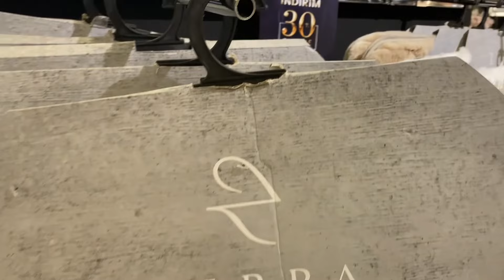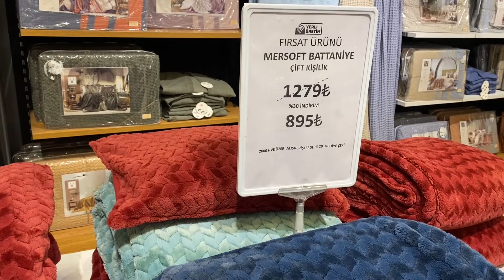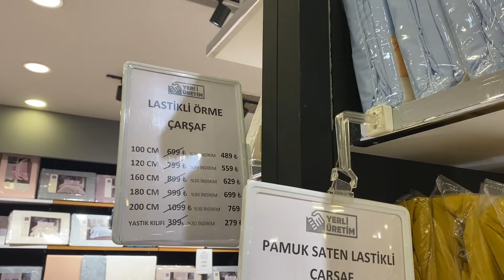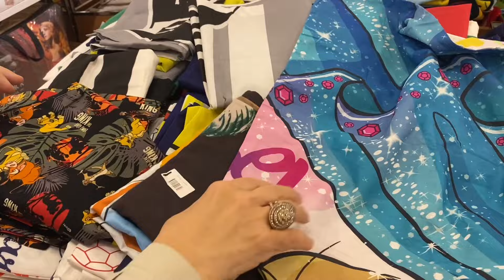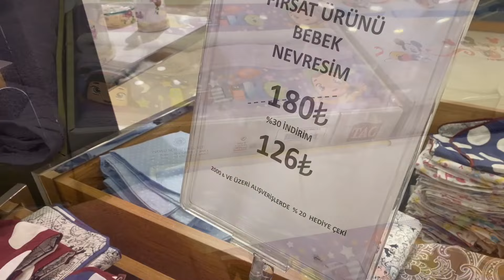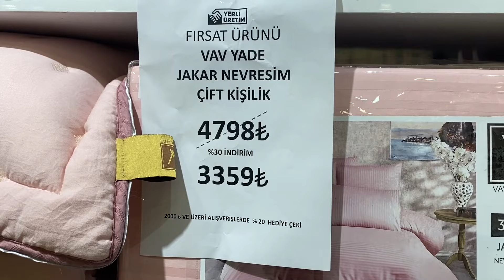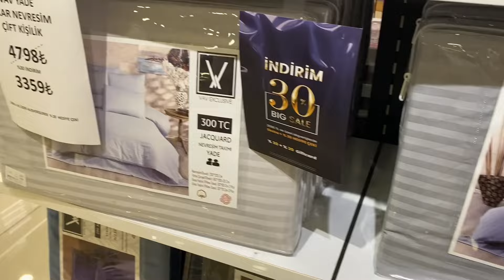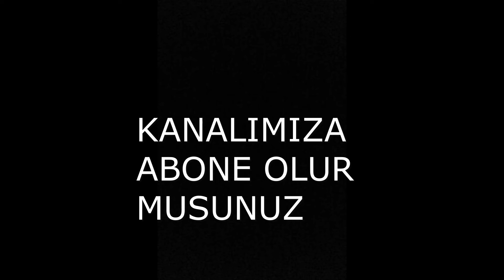TAÇ'TA RAFLAR BOŞALTILIYOR❌/TÜM ÜRÜNLERDE %30+%20 İNDİRİM❌❌/YETİŞEN ALIYOR❌/ÇEYİZ ALIŞVERİŞİ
Herkese merhaba! Taç outlet mağazası rafları boşaltıyor,bu yüzden tüm ürünlerde %30+20  İNDİRİM var.Sizlere tüm fiyatları ve indirimleri çekmek istedik.Yetişen alıyor,bu fiyatlar kaçmaz.

Sevgilerle